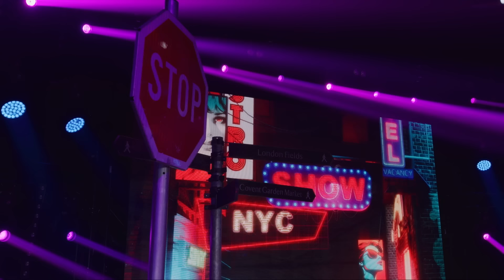TOMA - TRANS (MY WAY)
▶️ Milan Stanković - Trans
🎶 Muzika i tekst: Jala Brat, Buba Corelli
🎶 Aranžman: RimDa

IDJShow sezonu 2 možete pratiti nedeljom na:
⤷ Youtube-u od 21h na  @IDJVideosTV  kanalu
⤷ TV kanalu NOVA S od 22:30h
⤷ TV kanalu NOVA BH od 23:30h
⤷ TV kanalu ALFA TV od 23:30h
⤷ TV kanalu NOVA M od 00:00h